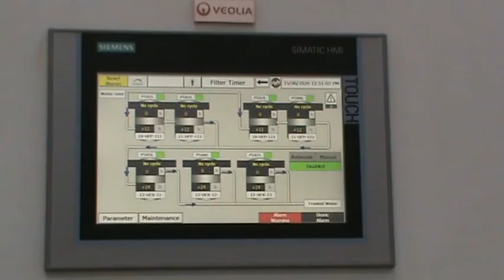Zavrsena Fabrika vode 2 m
super-info.rs

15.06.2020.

Završena Fabrike vode II

Završena je izgradnja Fabrike vode II i uskoro započinje probni rad Postrojenja za preradu vode na drugom centralnom gradskom kompleksu vodosnabdevanja Vodozahvat II. Početni kapacitet od osamdeset litara vode u sekundi, prema rečima direktora JKP "Vodovod i kanalizacija" Subotica, Đerđa Šugara, može se povećati i do stotinu šezdeset litara po sekundi, ukoliko se za to ukaže potreba daljim turističkim razvojem Palića.

Kod kvaliteta izlazne vode dodatno je smanjena količina arsena sa deset, na sedam mikrograma po litru.

Izgradnja Fabrike vode II je započela 2017. godine, a finansirana je putem kredita Evropske banke za obnovu i razvoj u vrednosti od 5,5 miliona evra. Izvođač radova je srpsko-francuski konzorcijum.